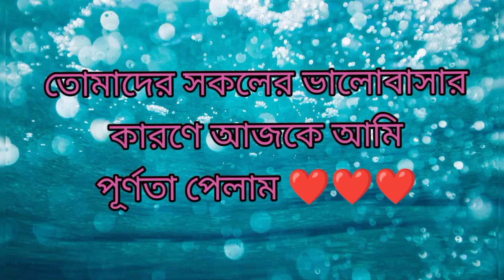finally monitization completed।। তোমাদের ভালোবাসায় দীর্ঘ প্রতিক্ষার অবসান হল।।bengalivlog